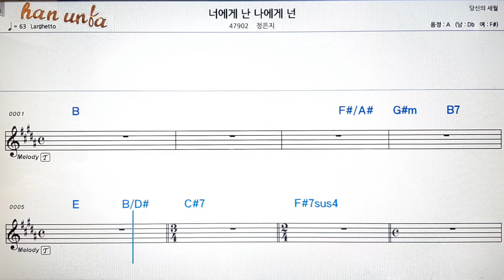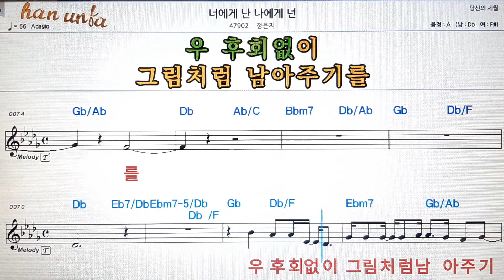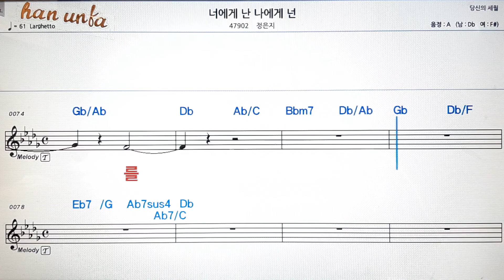너에게 난 나에세 넌/정은지💕Karaoke*Sheet Music*Chord*MR💋노래방 반주*기타 코드 악보*가라오케